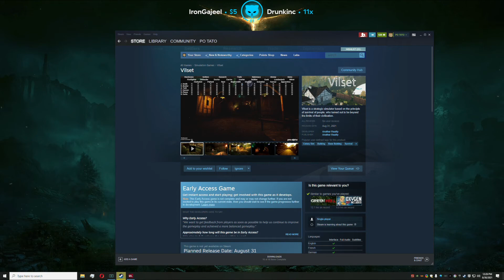Lirik INVESTIGATES an ARGUMENT in his CHAT...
Giving you the best and most watched twitch clips, twitch fails, and twitch moments.